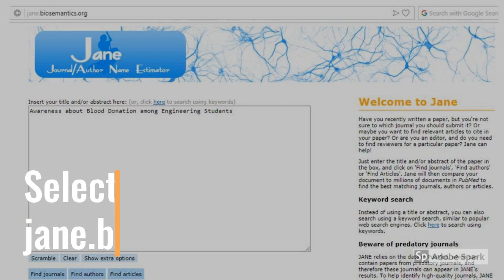Essential Websites for Research in less than a Minute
This Video mentions the Essential Websites required throughout Research in less than a Minute. Library/databases like pubmed, google scholar, piracy sites like scihub, reporting guidelines like equator network, grammarly site for plagiarism and language correction, and social networking sites like mendeley, researchgate and linkedin are mentioned.